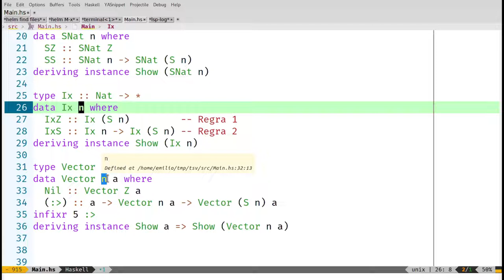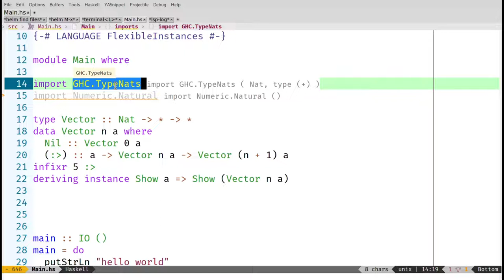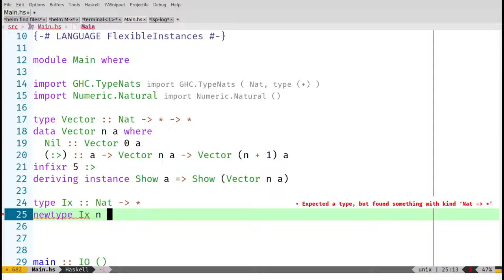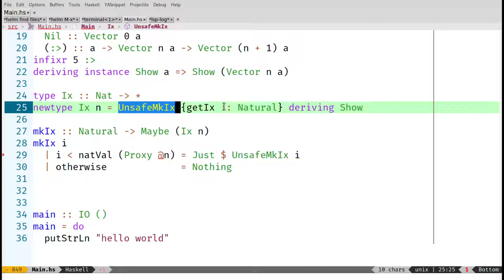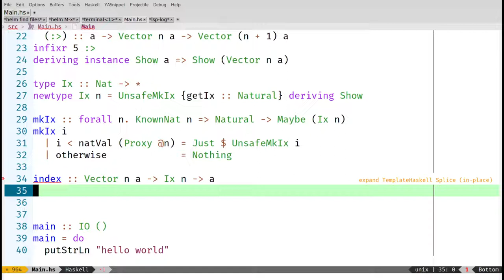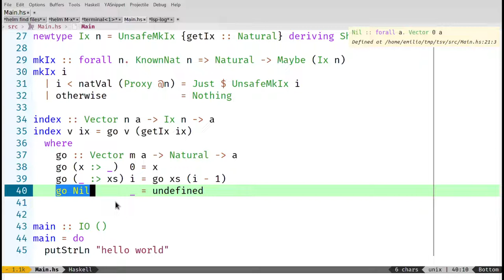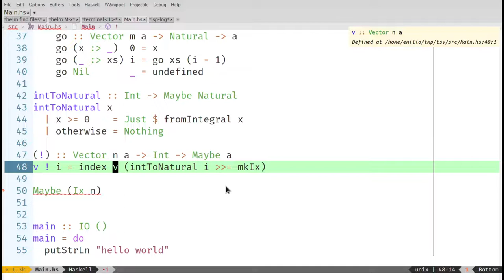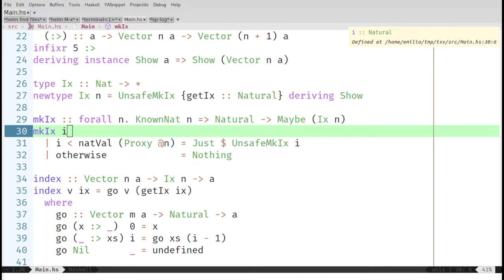5.11 - Type Level Naturals - Desenvolvimento Orientado a Tipos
Vamos brincar com números naturais no Type-level.